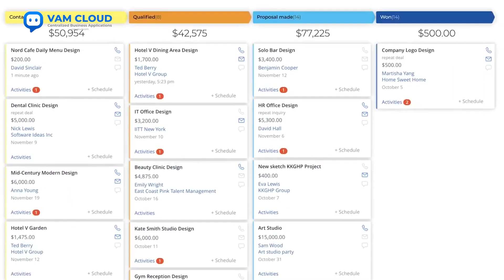Looking to transform and elevate your business model? 🚀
Join us on August 17th at RIT University in Silicon Oasis, Dubai, and discover the power of Bitrix24 in achieving that! ⏰ 11 AM - 2 PM ! Don't miss out !
Request your invite to our exclusive seminar today!